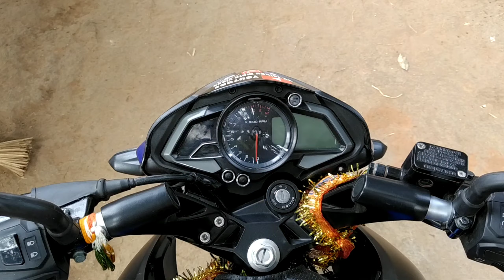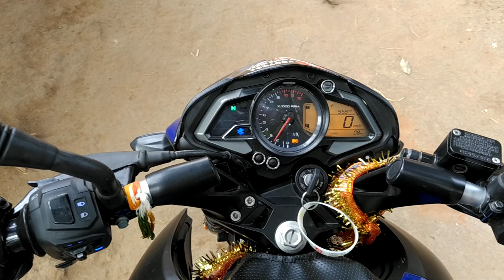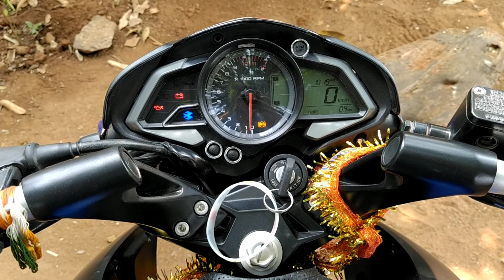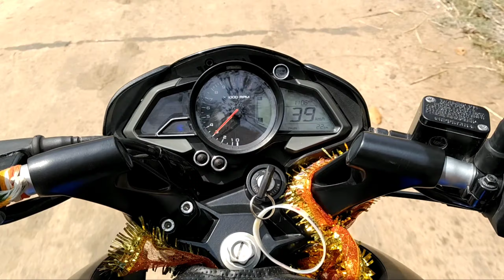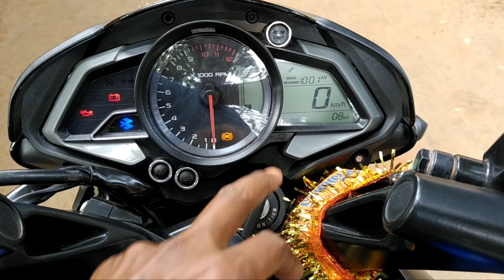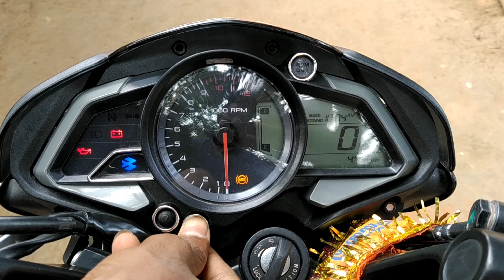Pulsar NS 160 and Vega VBT helmet కొన్ని నచ్చనివి కొన్ని నాకు నచ్చిన విషయాలు and setting mark remove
నచ్చని విషయాలు pulsar NS 160 telugu lo